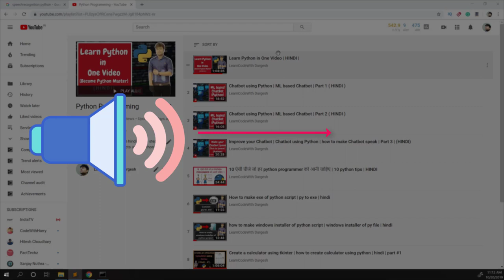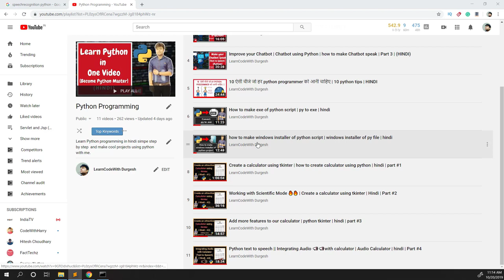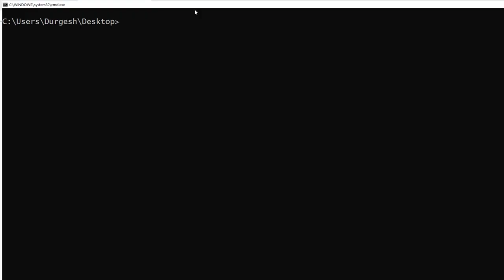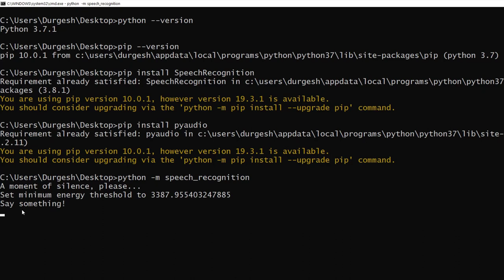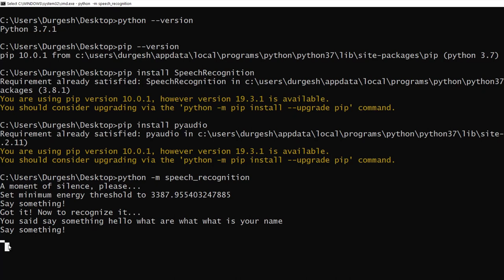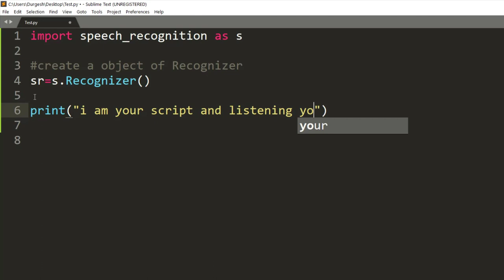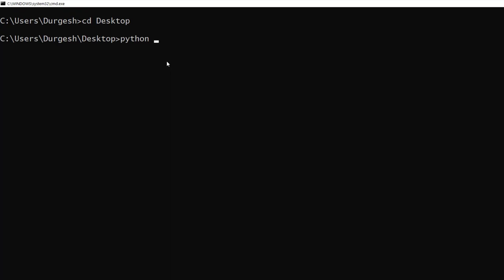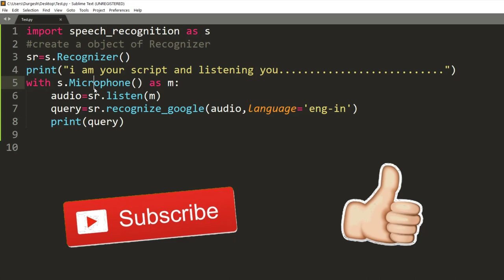Python Speech Recognition | voice to text in python | command to computer | hindi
In this video, we are going to an implement simple module in python speech recognition in python.

___________________ CODE _______________________________

import speech_recognition as s
create a object of Recognizer
sr=s.Recognizer()
print("i am your script and listening you. ")
with s.Microphone() as m:
 audio=sr.listen(m)
 query=sr.recognize_google(audio,language='eng-in')
 print(query)

 how to make speech recognition module in python
converting speech to text in python
converting speech to text using python in Hindi
how to make simple python script for recognition speech
how to give voice command to computer
speech recognition python
speech recognition python tutorial
speech recognition python tutorial hindi

python speech to text,
python speech recognition,
speech recognition python,
python app for speech to text,
speech recognition google api,
python speech recognition library,
speech to text using python,
speech to text using google api,
speech recognition using python library,
speech recognition using google api,
python speech to text converter,
python 3 speech to text, speech to text python,
auto transcription